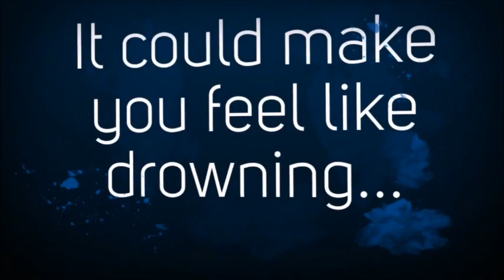Authors || 3 Ways to Authentic Writing & Better Independent Thinking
Over the course of 20 years, I have had so much experience with various types and styles of writing, all of which have come together to help me become a prolific, authentic, independent idea creator, author and writer. Let me give you three tips that I live... and write ... by to bring out the best writer/creator/storyteller in you.

READ CURSE THE COTTON
What happens when a female slave decides enough is enough?  The answer is “Curse the Cotton”!

Life on the plantation for a Negro woman was already worse than any livelihood that existed, but when the wealthiest "massah" in the area destroys the only grasp on true, unquenchable love that Shelone has left to live for, her thirst for revenge is unleashed, starting in the vast cotton fields and ending in bloodshed all across the Marksman plantation!